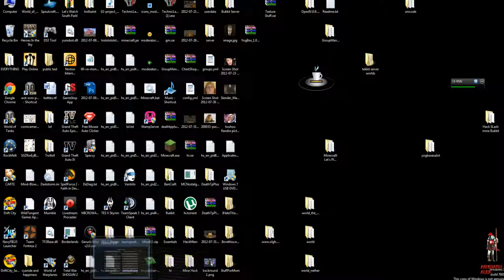Let's Play Technic: Part 1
I play technic pack in an epic adventure.